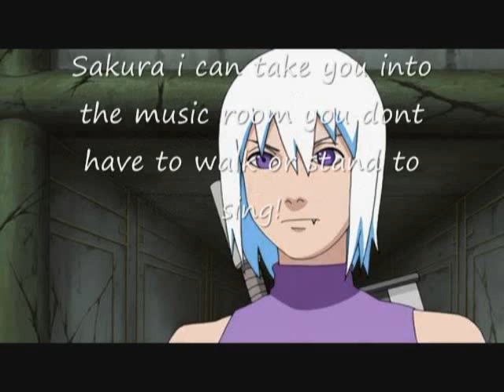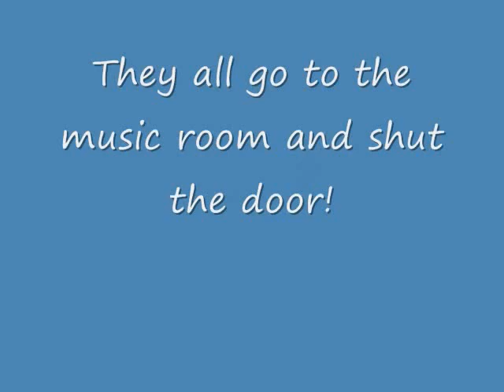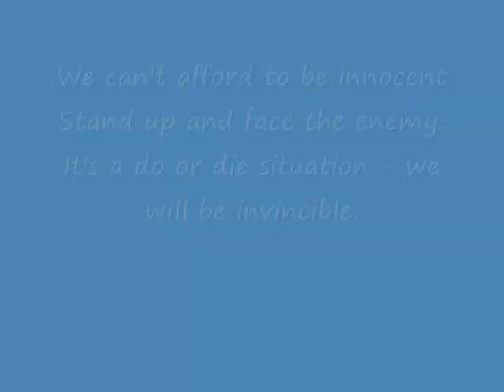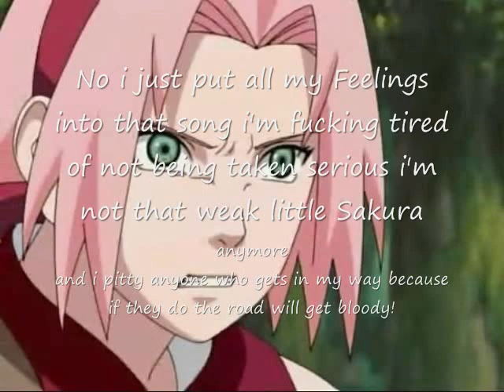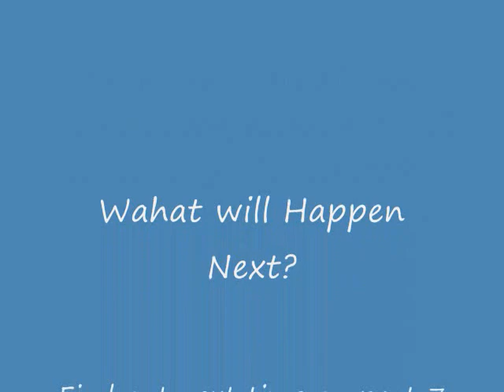SasuSaku Movie Promised Pain Part 6